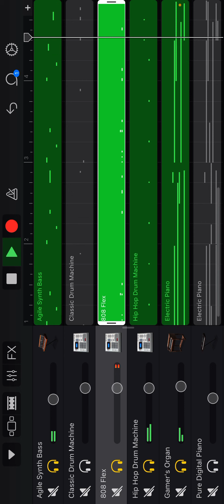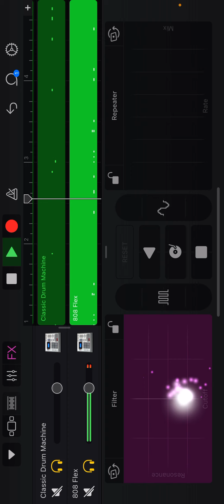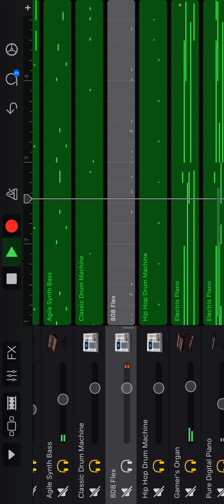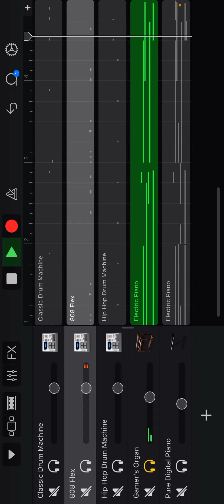Drakeo the ruler / ralphy the plug type beat rip drakeo stinc team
Drakeo the ruler and ralphy the plug type beat

Drakeo ,yg,ralphy the plug,stinc team ,mr mosley, bris, sacramento , mozzy ,young slo-be ,ebktrey ,stockton,db bout a bag, thizzler,ronron produced it, bino,